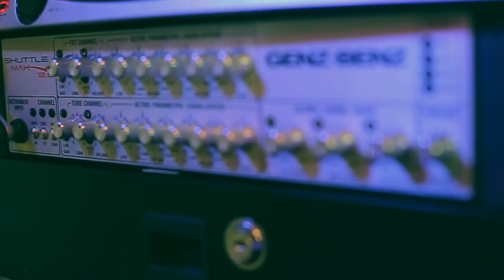Velvet Glove Band - Promo Video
Velvet Glove are a UK covers band performing chart hits both old and new. Guaranteed to get you on the dancefloor and have a great night of entertainment.